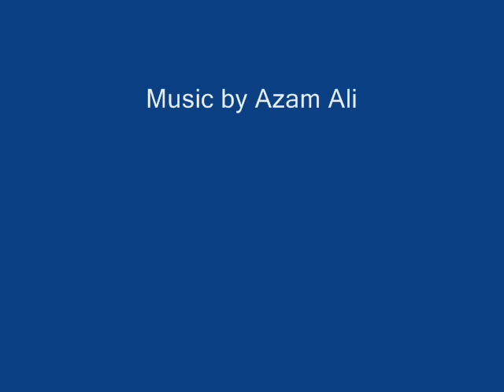Medieval Music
Wonderful Medieval music by Azam Ali